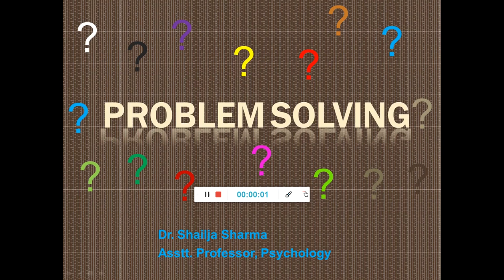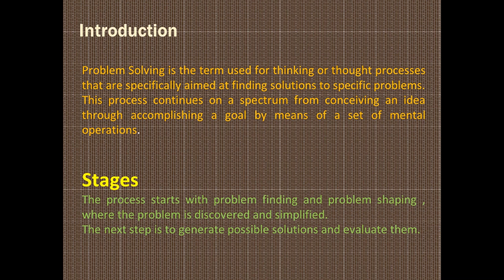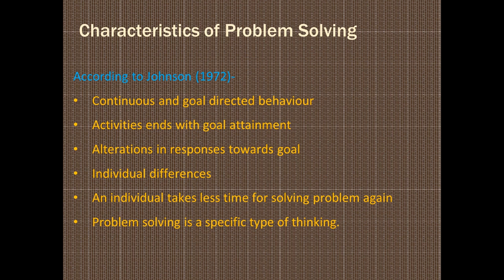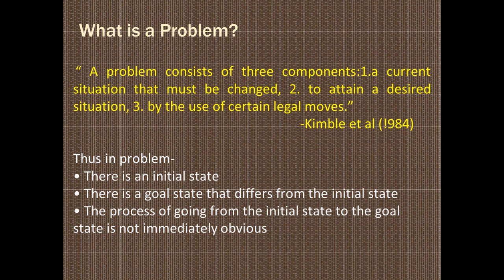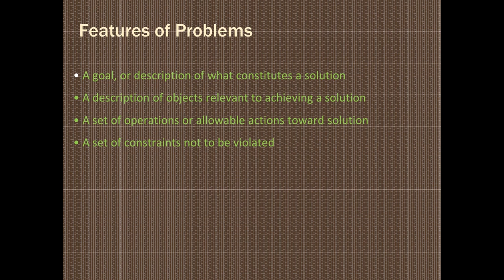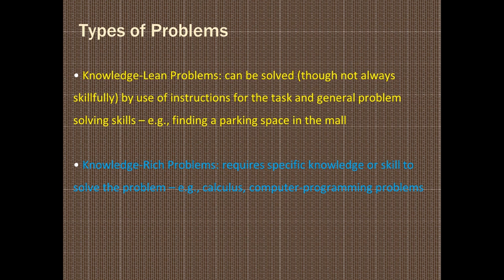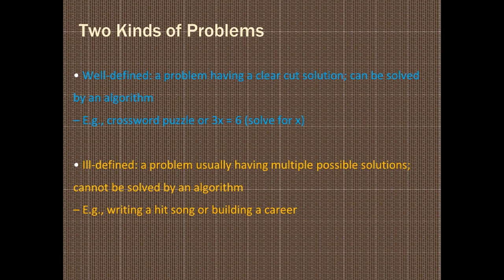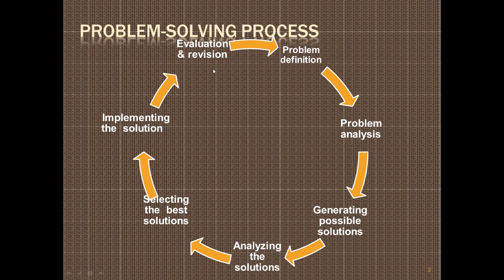Problem Solving _1 | B A 1st year | Psychology | Dr. Shailja Sharma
Problem Solving- Introduction, Stages, Problem-Meaning, Types, Characteristics, Steps of Problem Solving . The lecture is for B A 1st year Psychology students.